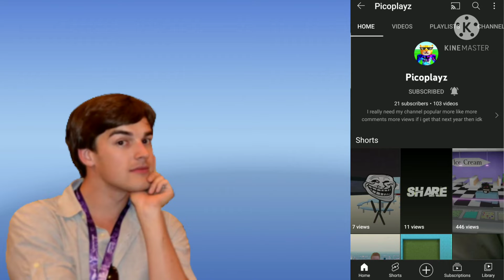Cheese theory - THE ICE CREAM WORKER IS RICK ASTLEY? (Picoplayz)